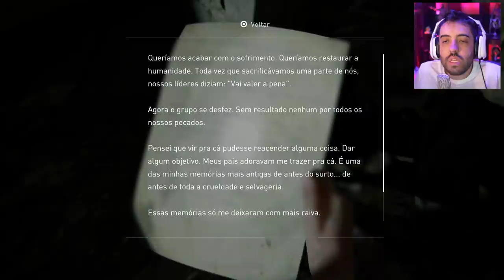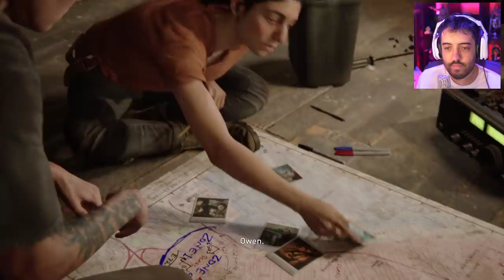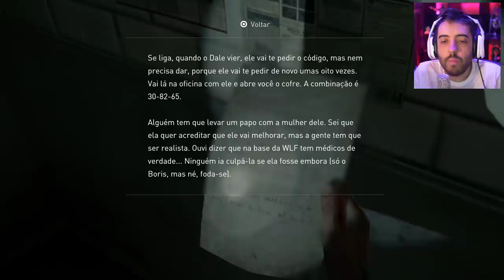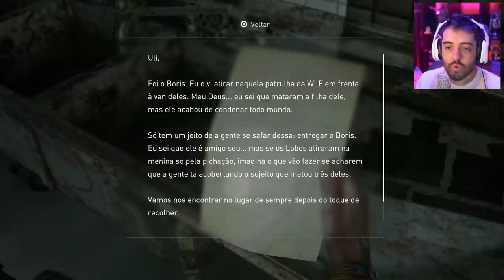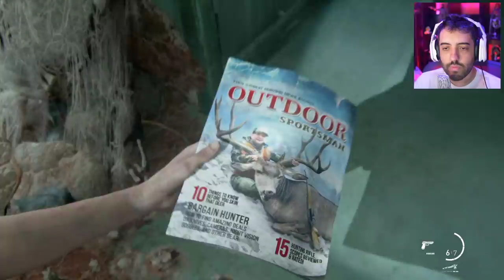THE LAST OF US 2 - EP 6: SE UM DIA EU TE PERDESSE...EU ME PERDERIA JUNTO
Sexto episódio de THE LAST OF US PARTE 2, o plano ta montado e a execução tomando forma em uma viagem HISTÓRICA! Esse game ta CADA VEZ MAIS APAIXONANTE ♥ TheLastOfUsPart2 LISTA COMPLETA